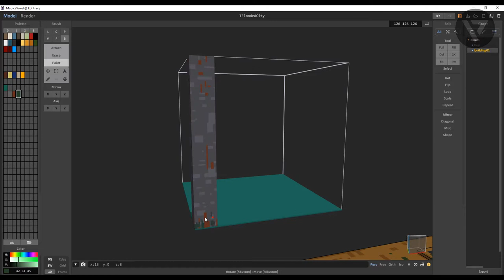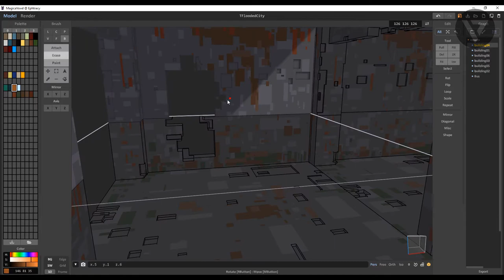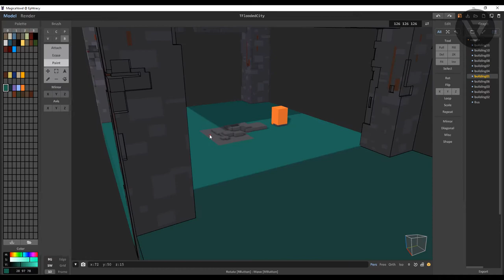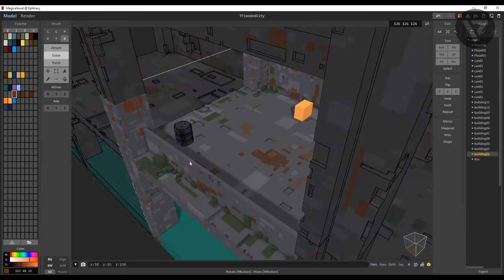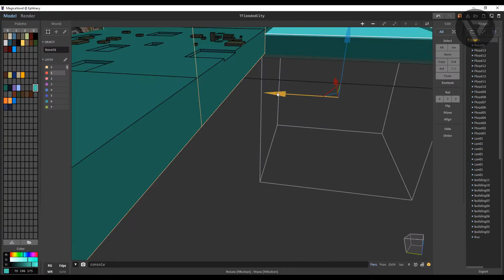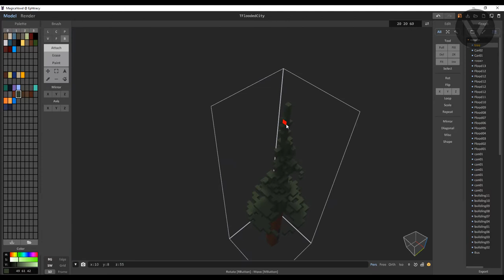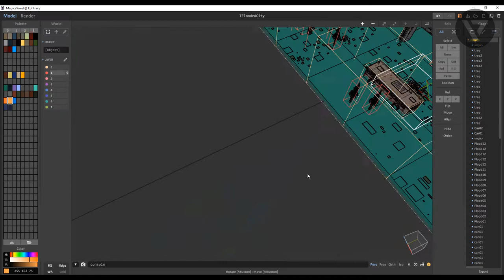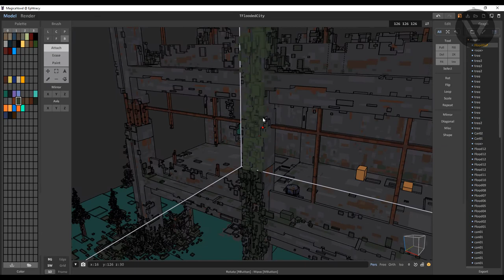Voxel Art - The Flooded City - Magicavoxel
Software: MagicaVoxel